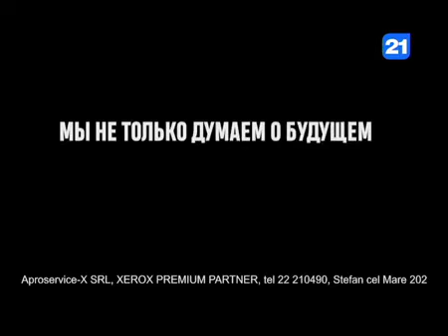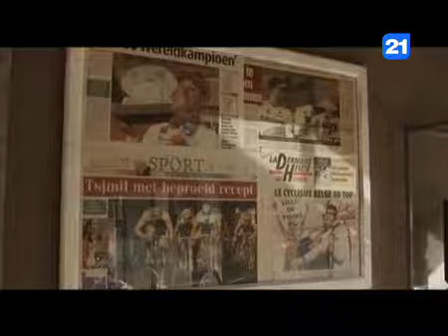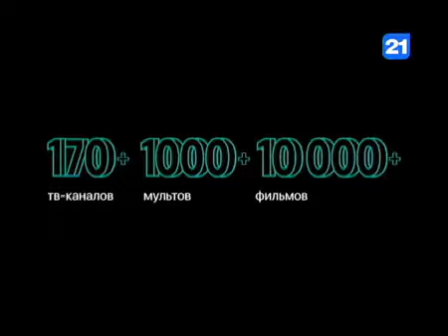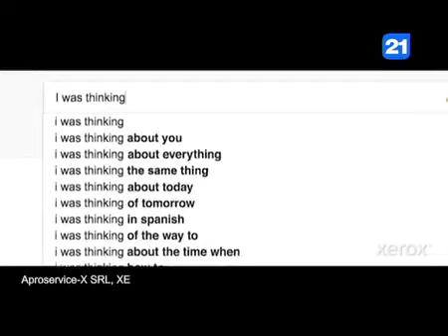Pavel Filip, LIVE la TVC 21, despre atmosfera fierbinte din Parlament